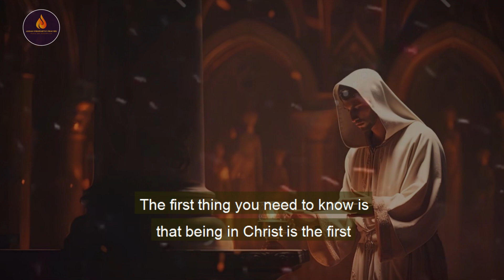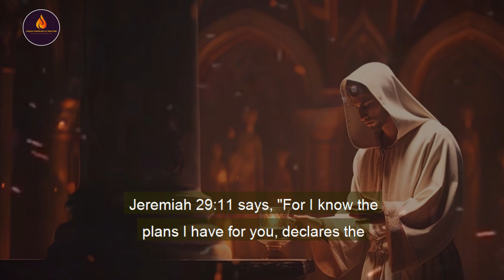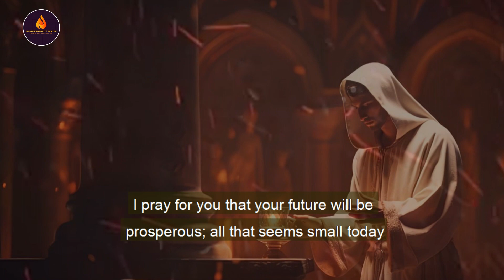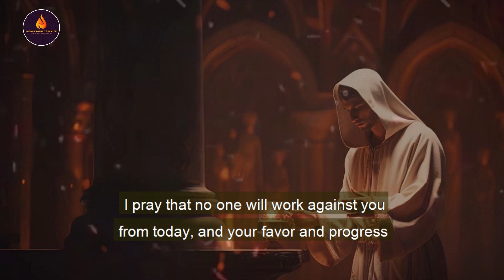God Will Deliver You From The Evil That's In Front Of You | A Blessed Morning Prayer Of The Day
Welcome to a blessed morning prayer that will uplift your spirit and bring divine protection into your life. In this powerful session, we focus on God's promise to deliver us from the evil that stands in our way. Join us in this sacred moment of reflection and supplication, as we seek divine intervention and blessings for the day ahead.

▶️Music Title: Whitesand  October Moon

  "Whitesand  October Moon" - Epic Dramatic Music